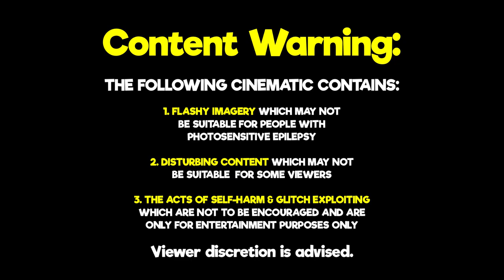Nutella Dessert [Hive Cinematic Shorts]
Nutella Dessert [Hive Cinematic Shorts] By OrTajiX & The Faceless

IcyNutella greets his Faceless friend with a 100 days of Hive Fun!

The chapters:
[0:00] - Content Warning
[0:09] - Days 0-25
[0:57] - Days 25-65
[1:17] - Days 65-99
[1:43] - The Backroom | Day 100
[2:20] - Fleeting Hope | Day CI
[3:38] - Hunger | Day CII
[4:46] - Nutella | Day CIII
[5:06] - Alone | Days CIV-CVI
[5:29] - Expired Nutella | Days CVII-CVIII
[5:50] - Friends Clash
[6:32] - Prophetic Dream
[6:56] - Snap Back to Reality!

The alternative titles for HCSs #17:
The Backrooms [Hive Cinematic Shorts]
Prophetic Dream [Hive Cinematic Shorts]
Acid Tripping [Hive Cinematic Shorts]

About The Hive Cinematic Shorts: Short episodes following The Faceless on the Hive Bedrock, a Minecraft Bedrock Edition featured server. It could be about Treasure Wars, Survival Games, SkyWars, or possibly even The Arcade; a Hive shorts premise comprise of Random Moments, Funny Moments, and Epic Moments. It’s all there with Hive’s Replay Cinema!